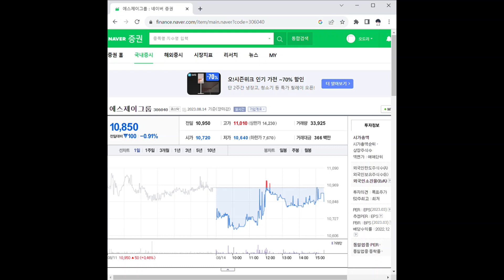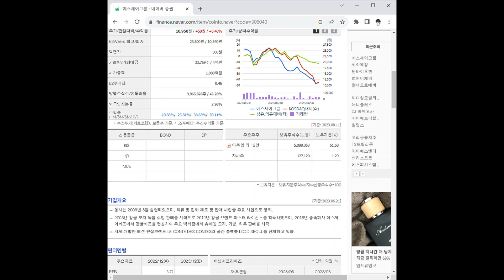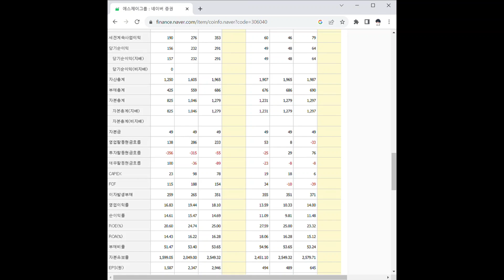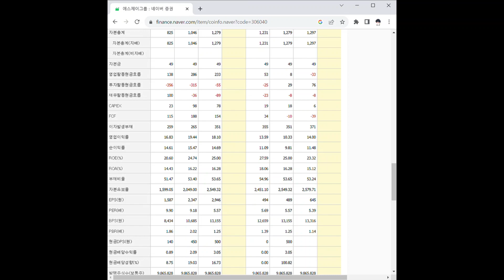306040에스제이그룹 주가 전망 및 차트 분석